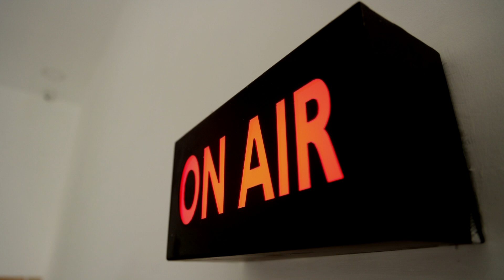கெட் அவுட் ரவி..! டிரென்ட் செய்யபட்டதற்கு நன்றி தெறிவித்து போஸ்டர் | RN Ravi | Hashtag | Trending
கெட் அவுட் ரவி..! டிரென்ட் செய்யபட்டதற்கு நன்றி தெறிவித்து போஸ்டர்